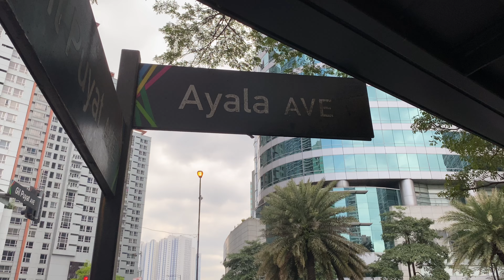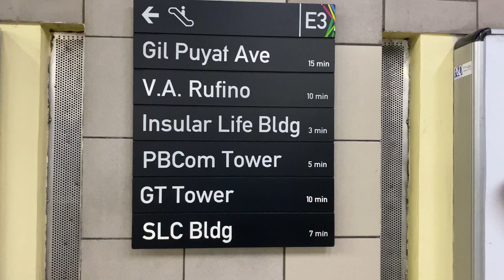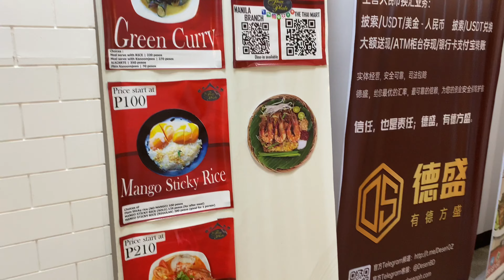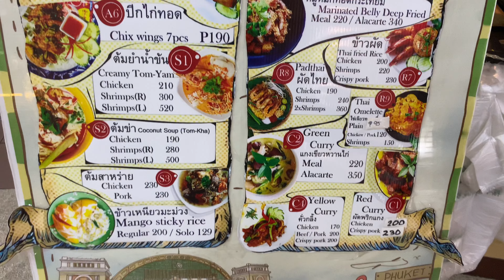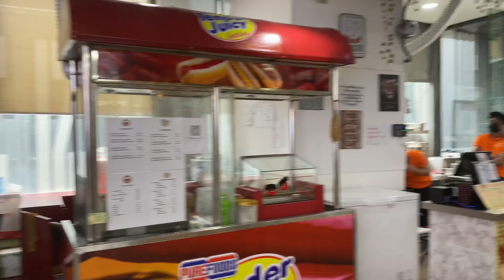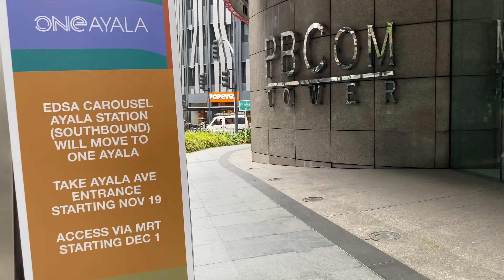My first time to eat mango sticky rice. Yummy😋